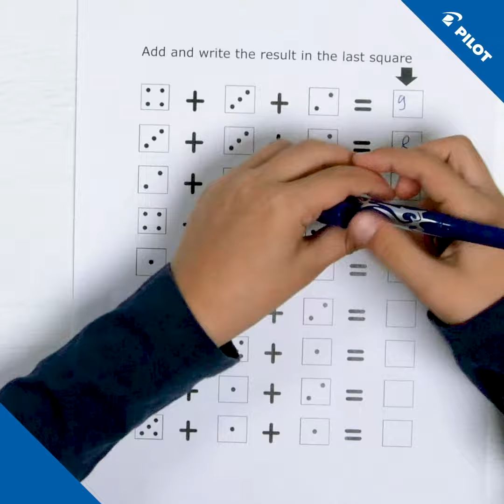V2 Grundschule FriXion Mathe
Schreiben, reiben, korrigieren - und das alles mit nur einem Tintenroller! Mit dem FriXion Ball von PILOT lassen sich kleine Fehler schnell ausbessern und sauber korrigieren. Damit ist er definitiv ein Must-Have für jeden, der flexibel sein möchte! Denn die innovative, thermosensitive Tinte verschwindet beim Radieren. Dazu musst du nur kurz mit der Kunststoffspitze am Gehäuseende des Tintenrollers über das Papier reiben. Die erzeugte Reibungswärme (ab ca. 60 °C) sorgt dafür, dass das Geschriebene verschwindet. Zu viel radiert? Auch kein Problem! Kälte bewirkt den Umkehreffekt. Das Papier für eine kurze Zeit ins Gefrierfach (ab. ca. -10 °C) legen und schon erscheint alles wieder - wie von Zauberhand!